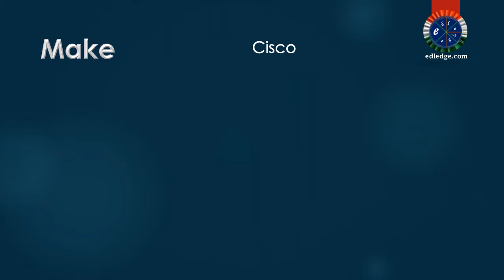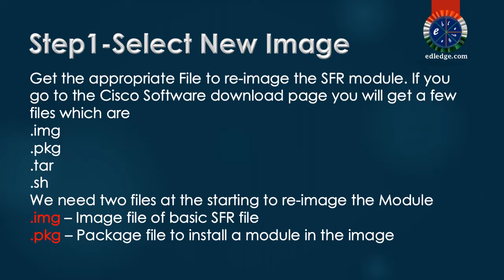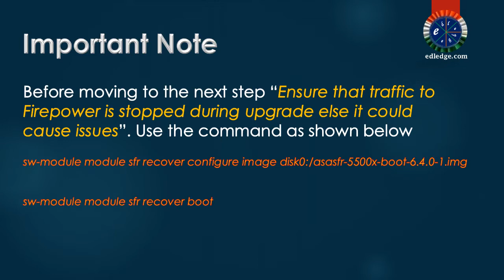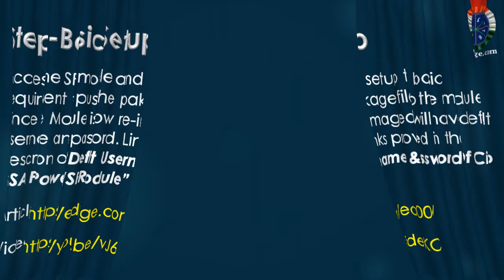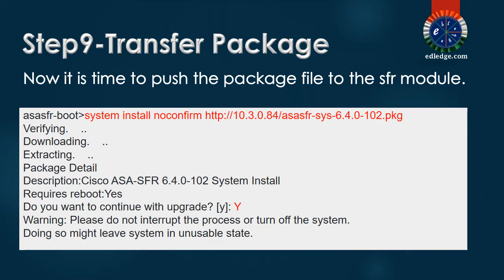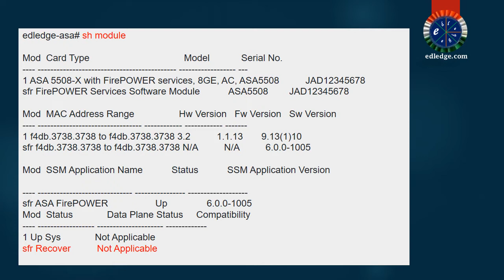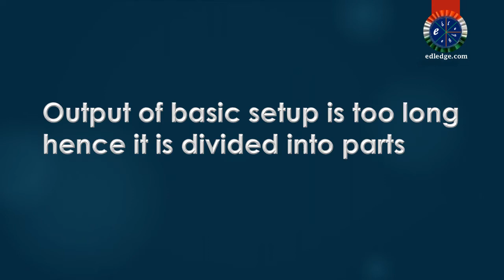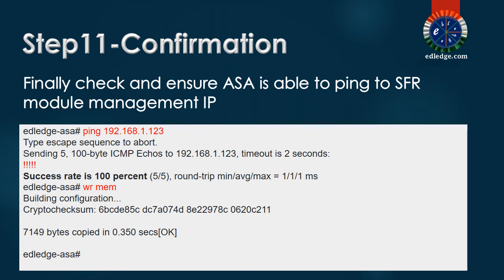Re image Cisco Firepower SFR Module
In this video, we will discuss the detailed stepwise instructions on how to re-image the ASA SFR module of the Cisco adaptive security appliance.

Default Username & Password Of Cisco ASA FirePower/SFR Module